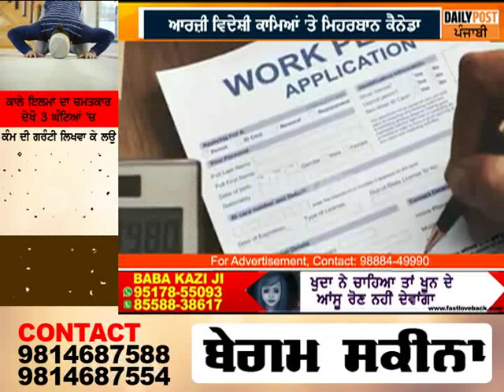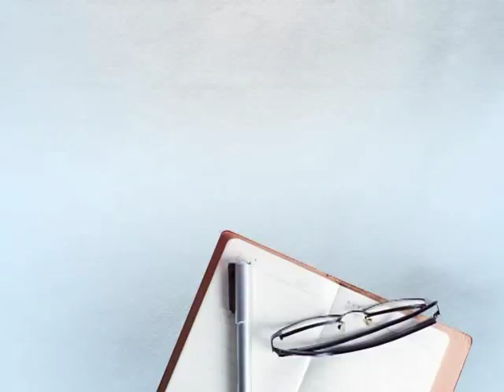ਕੈਨੇਡਾ 'ਚ ਆਰਜ਼ੀ ਵਿਦੇਸ਼ੀ ਕਾਮਿਆਂ ਲਈ ਵੱਡੀ ਖੁਸ਼ਖਬਰੀ, ਇਸ ਸ਼ਰਤ 'ਤੇ ਮਿਲੇਗਾ ਓਪਨ ਵਰਕ ਪਰਮਿਟ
ਕੈਨੇਡਾ 'ਚ ਆਰਜ਼ੀ ਵਿਦੇਸ਼ੀ ਕਾਮਿਆਂ ਲਈ ਵੱਡੀ ਖੁਸ਼ਖਬਰੀ, ਇਸ ਸ਼ਰਤ 'ਤੇ ਮਿਲੇਗਾ ਓਪਨ ਵਰਕ ਪਰਮਿਟ || DAILY POST PUNJABI ||

ਆਰਜ਼ੀ ਵਿਦੇਸ਼ੀ ਕਾਮਿਆਂ 'ਤੇ ਮਿਹਰਬਾਨ ਕੈਨੇਡਾ
ਵਿਦੇਸ਼ੀ ਕਾਮਿਆਂ ਨੂੰ ਮਿਲੇਗਾ ਓਪਨ ਵਰਕ ਪਰਮਿਟ
ਨਵੇਂ ਨਿਯਮਾਂ ਦੇ ਬਾਰੇ ਚ ਕੀਤਾ ਹੈ  ਸਲਾਹ ਮਸਵਰਾ